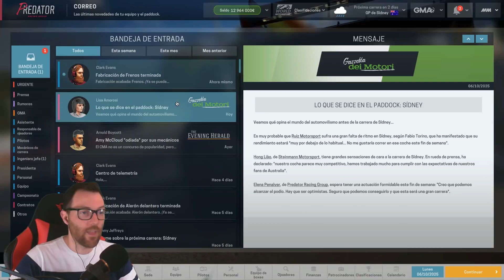Hasta la última gota | Predator Racing T10 #13 | Motorsport Manager [PC] | Gameplay Español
Motorsport manager es un juego de gestión donde somos el líder de una escuderia de carreras, donde tomamos todas las decisiones técnicas, deportivas y económicas de nuestra escuderia, podemos empezar desde lo más bajo de la GP3 (european series), crear nuestro própio equipo de formula 1 o correr con uno ya existente candidato al campeonato del mundo, ¡lo unico que no hacemos aqui es correr como pilotos!

Apoya el canal coprando los juegos más baratos en Instant Gaming